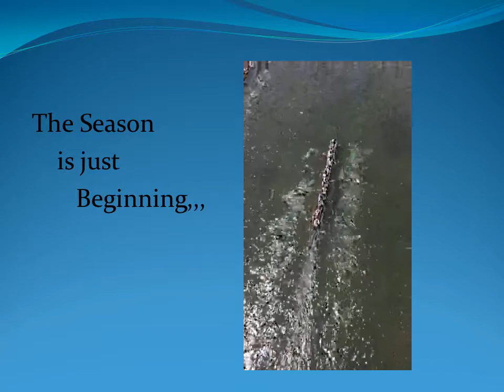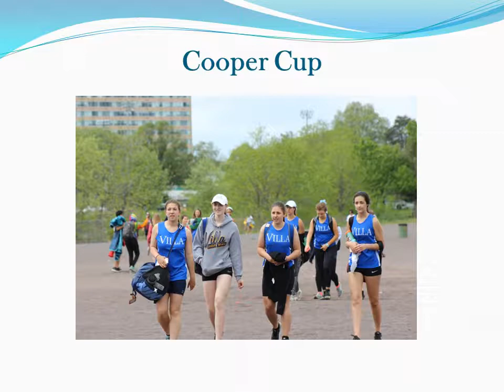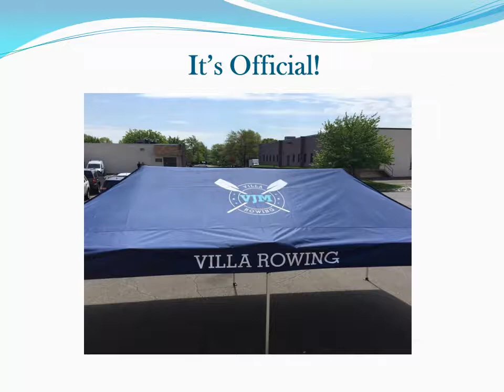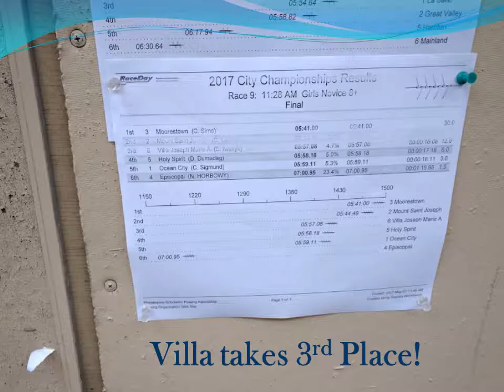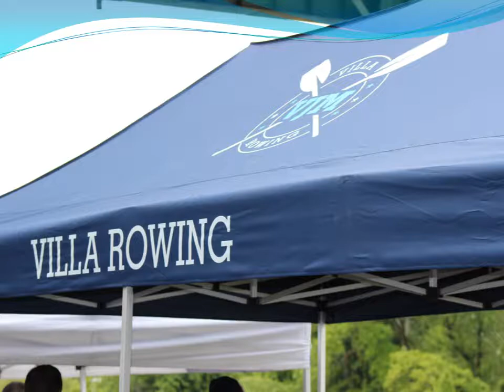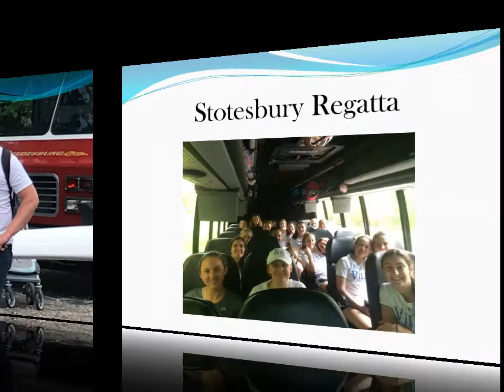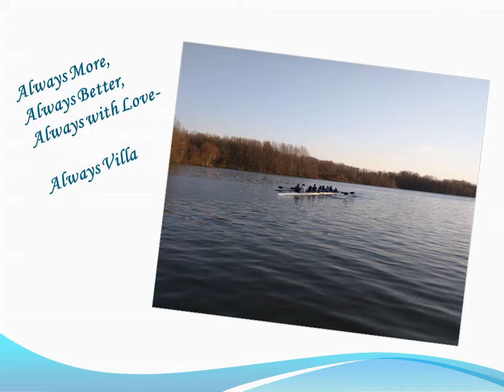Villa Rowing - Spring 2017